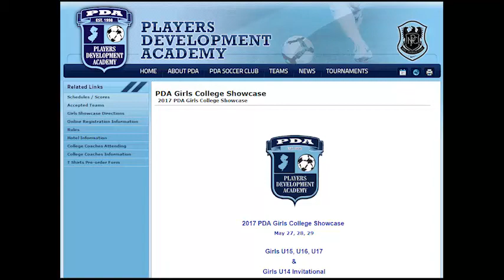PDA Invitational Zoë Vidaurre Highlights 2017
Players Development Academy Tournament, Zoë Vidaurre Highlights 2017 Somerset, NJ
May 27th 2017 1st Game